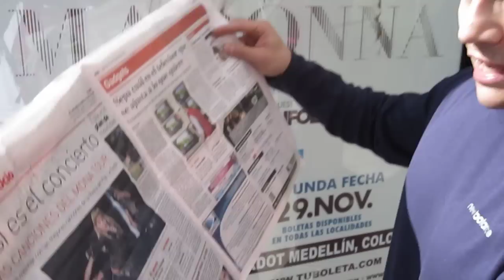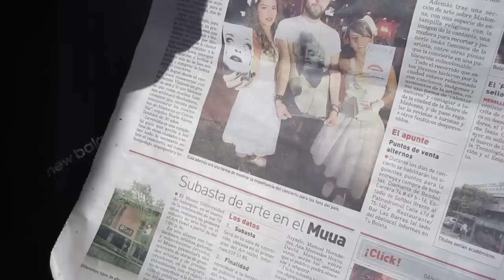Madonna fever in Medellín -November 27th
Madonna already arrived to Medellin-on November 26th at 11 pm-